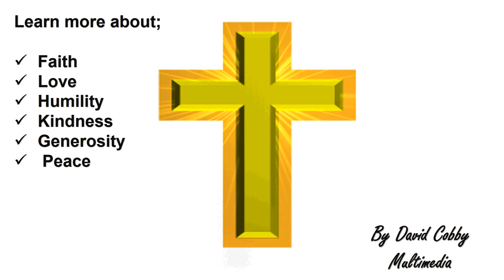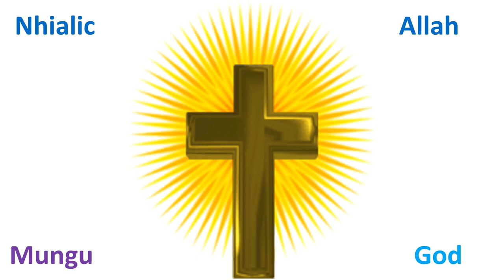Dinka Gospel Songs Collection by Saulo Koch David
Bak Keetku Yekoba Songs